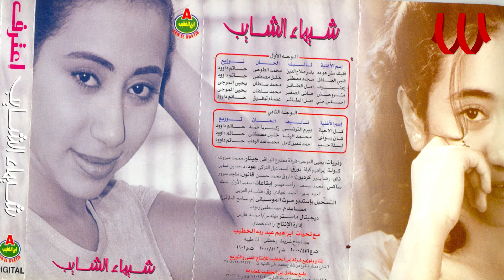Shaimaa ElShayeb - E3trf / شيماء الشايب - اعترف